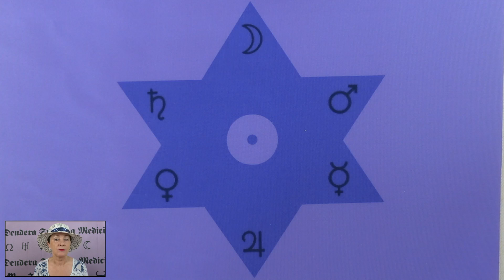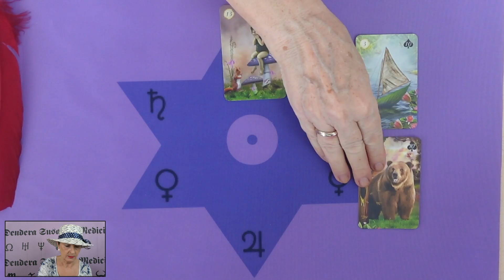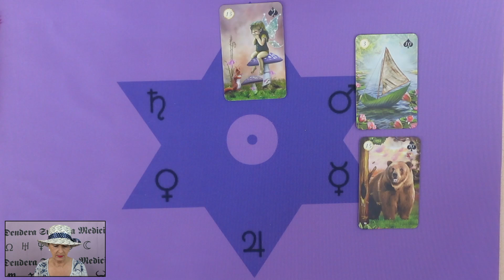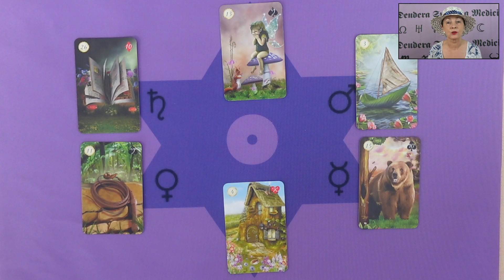Er ist offener zu Dir, Du bist unschuldig, die Wahrheit kommt ans Licht